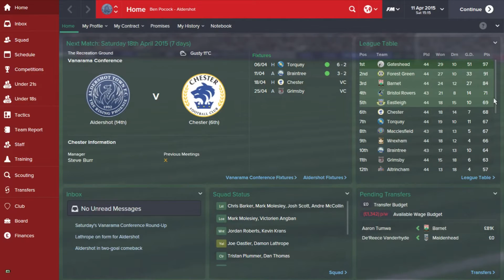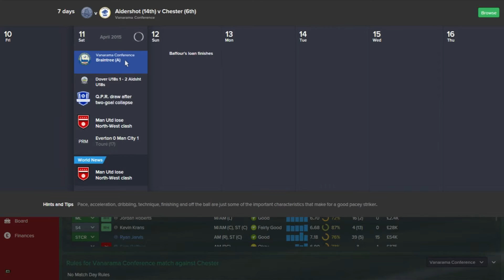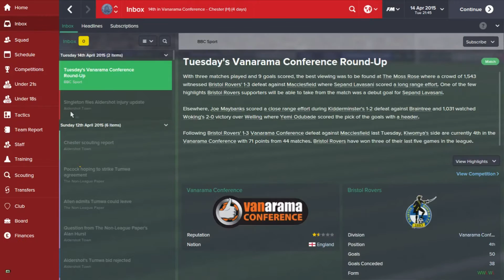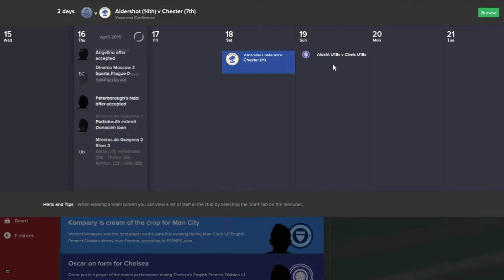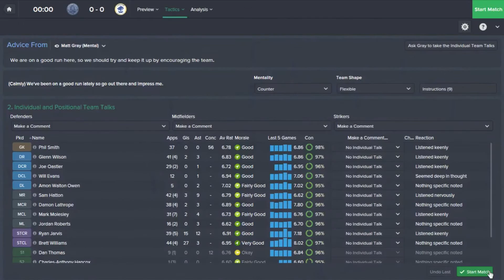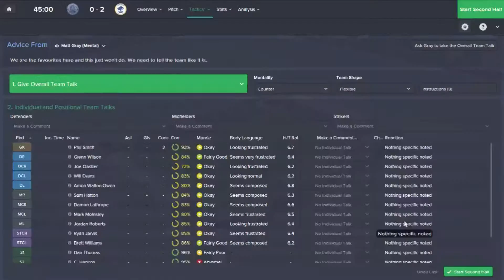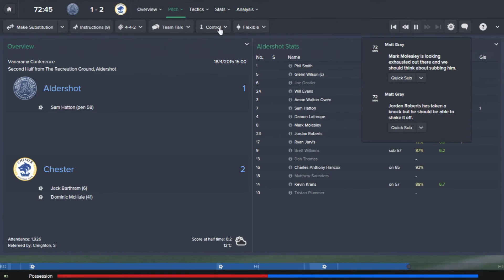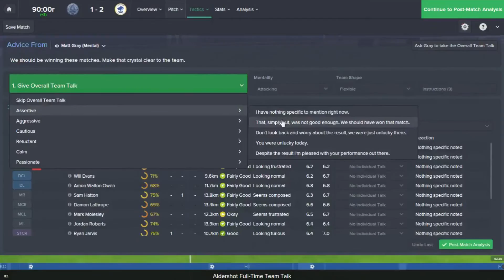Football Manager 2015 - Aldershot FC #2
I am the Worst Football Manager Ever.

Follow me as I play as Aldershot FC, currently near the end of my first season in charge. Apologies for any flicking/bad video quality. This is just the second time trying this software out.

Any advice to help me improve my managing or the videos is more than welcome!